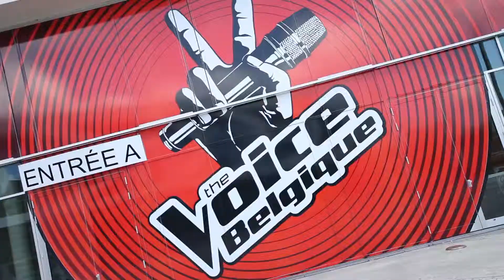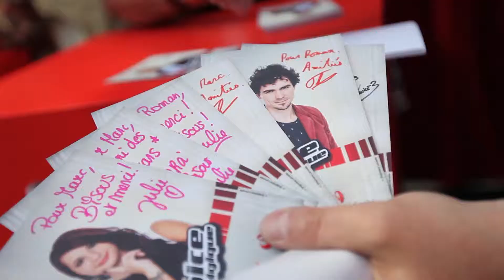Médiacité the voice 2014 !